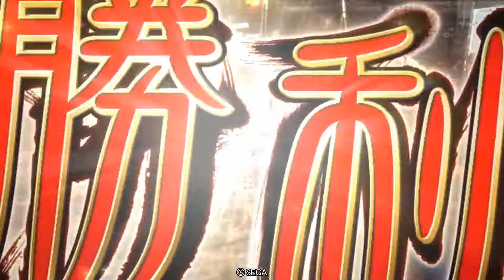【AC】自粛明けから始める三国志大戦＃78【シーズン２】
今回から3.5.0Aになります。
デッキは🐘を極めし南蛮王がいる、新たな象単デッキです。

お相手はこれまた新たなカード、破滅王異5枚デッキです。

将器が書いてあるのが覚醒させてるキャラです。

カッコの横にあるのは総武力と総知力と総征圧です。

【亥崎サイド】

28/11/8(B)

孟獲(神象) 【戦象大行進：味方象兵に速度上昇】
兀突骨(無敵)
孟優(弾き)
忙牙長(跳躍)

遊軍：貂蝉(胡蝶の攻勢)

法具：弾きの大攻勢 Master 装 復活減少  護Lv.3  弾 Lv.3  士 Lv.3

【相手さんサイド】

25/27/7(B)

厳白虎
樊稠
呂姫(乱戟) 攻撃 兵活活
姜 知力 速速速
王異(破滅) 士気 城城城

法具：再起の法 Master　装 城門防柵  解 増Lv.3  柵Lv.3 士Lv.3

三国志大戦桃園記事【】